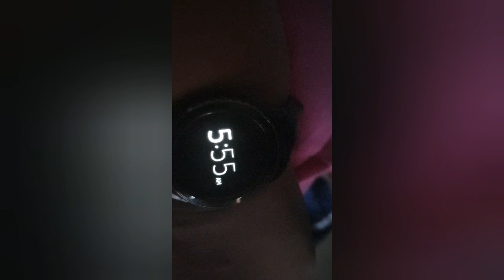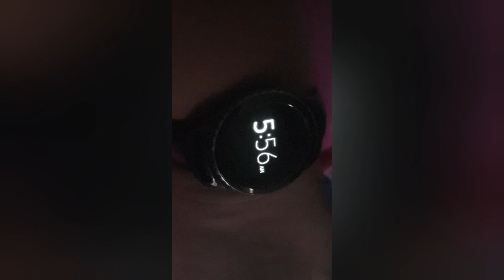Kabir's 8th month birthday in quarantine